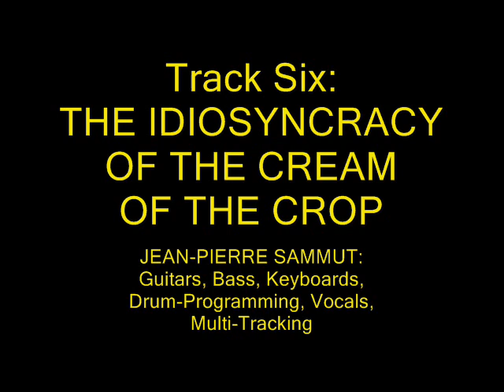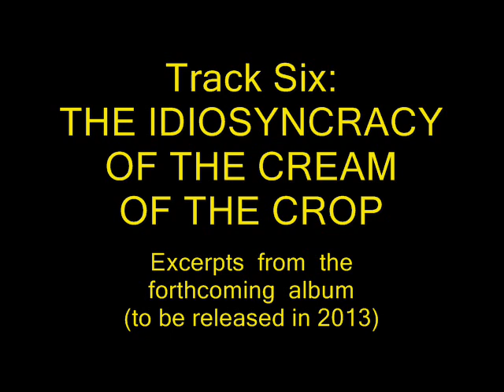JEAN-PIERRE SAMMUT - More excerpts from the forthcoming album